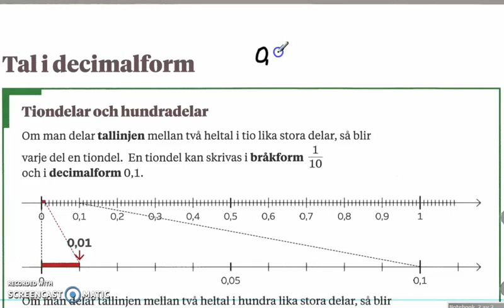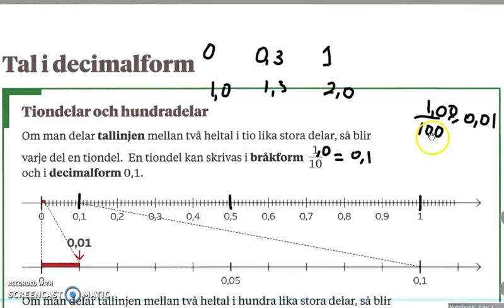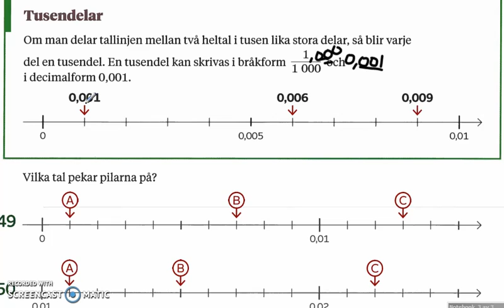Genomgång av Matte direkt 7 (ny upplaga) Kapitel 1 Tal i decimalform